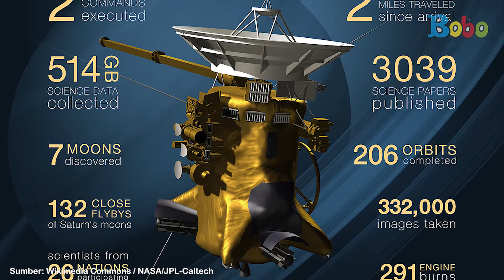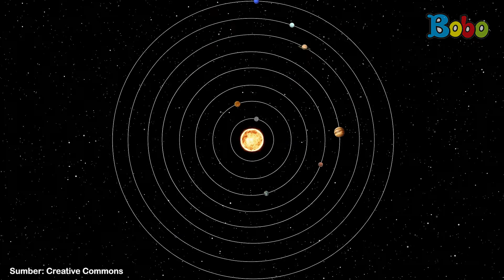Fakta Menarik - Selain Bumi, Ini 7 Cuaca Ekstrem di Tata Surya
Ternyata selain di Bumi, peristiwa cuaca ekstrem ini juga bisa terjadi tata surya, lo. Yuk, cari tahu ada berapa macam jenis cuaca ekstrem yang terjadi di Tata Surya!

Penulis Naskah & VO: Sepdian Anindyajati

Creative Art : Revydia Darmawan, Donny Suryanto, Anastasia A.C.